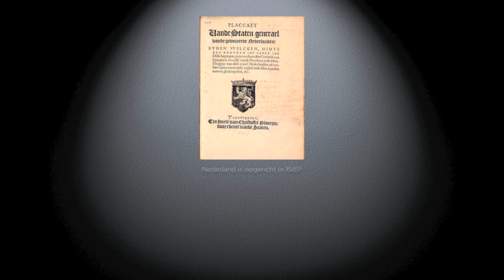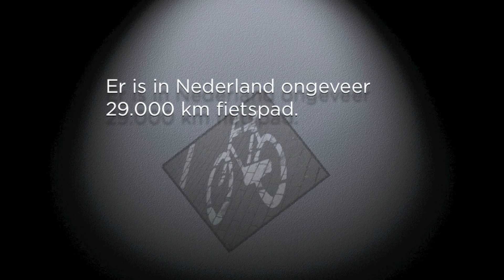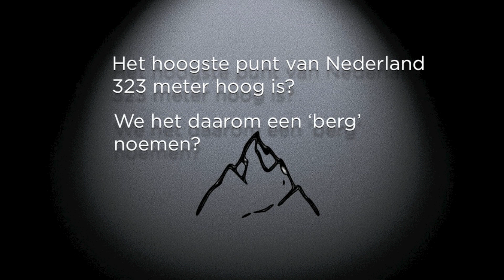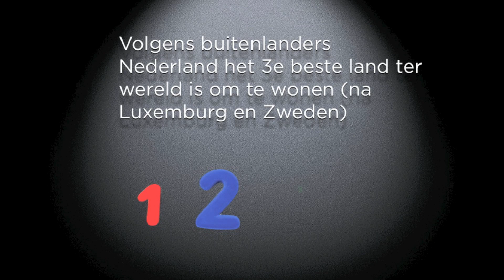Maatschappijleer: Wist je dat?... over Nederland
De introductie op het vak Maatschappijleer voor het VMBO.
Alle muziek in deze film is eigendom van NewStateEntLtd.
In deze update:
- cijfers aangepast tot april 2012
- nu in HD
- enkele fouten uit de animaties gehaald
- gemiddelde leeftijd moet 76,8 zijn (CBS 2010)